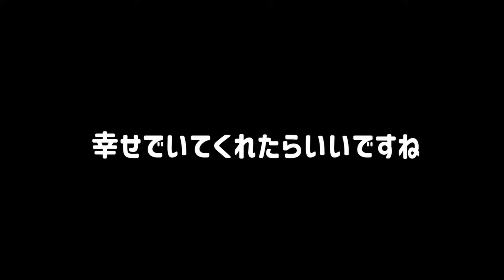【バウンティラッシュ】夢ルフィが修正後絶対強くなるほどのぶっ壊れ火力が今もヤバい！！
夢ルフィも修正あるかな！
楽しみだねー！

見たいキャラいたらコメントお待ちしております！

ここなす的おすすめです！！
・【 バウンティラッシュ 】 レイリー が100レベになって覚醒!?ジャスト回避しただけで 最強 に！！

・【 バウンティラッシュ 】無課金でも貯めれる!!基本的なダイヤの集め方を紹介！！

・【 バウンティラッシュ 】初心者・ＳＳ帯行けない方必見！！キャラを強化するために必要な欠片集めについて解説！！